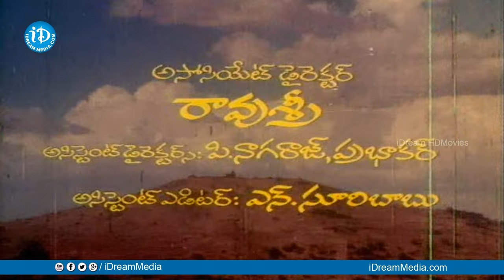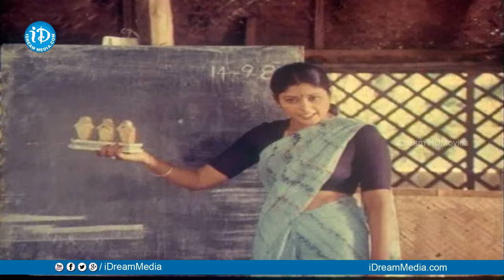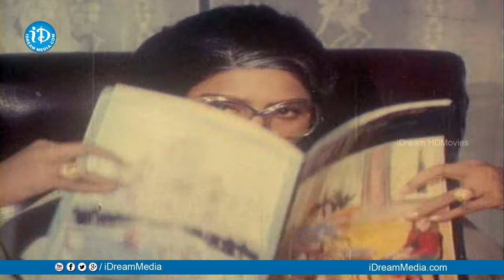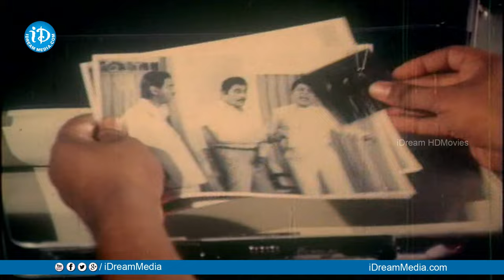Poratam Full Movie | Mahesh Babu, Krishna, Jayasudha | Kodi Ramakrishna | Chakravarthy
Watch Poratam Full Movie, starring Krishna, Jayasudha, Sharada, Siva Krishna, Mahesh Babu, Anjali Devi, Poornima, Srilakshmi among others. Directed by Kodi Ramakrishna and produced S Ramachandra Rao. Music composed by Chakravarthy.